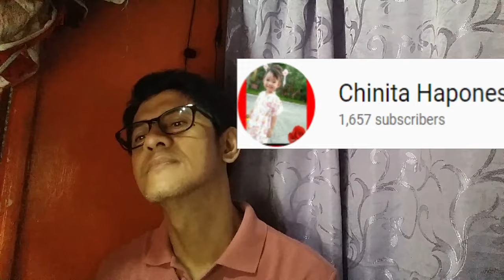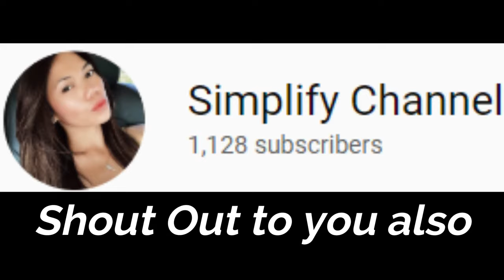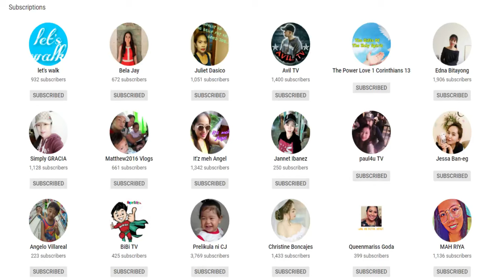Happy 1000 Subscriber's, Love It!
I would like to take this opportunity to say thank you to all of my friends on my YouTube channel. Thank you very much for all your support. I salute - Minatamis na Ferdinand